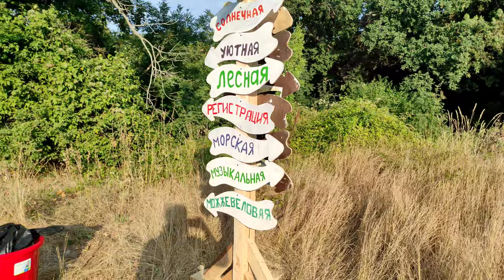правка Атланта простыми упражнениями. Друид (Андрей).Семейный Фестиваль Крылья 2022г Новороссийск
✨ Здрав будь Творецъ во плоти 🙏🏻
Я Меркул, занимаюсь исследованием СЕБЯ, делаю это посредствам Медитации и Духовных практик. Воспитываю свой характер и не гонюсь за деньгами. для меня главное БлагоЧестие и жить по Совести ✨ Разверни описание ✨

Компания появилась в результате интереса на КАЧЕСТВЕННУЮ МахАмарную продукцию у Единомышлеников. А так как Я сам
  изучаю его 🍄  действия на Ум, Душу, Тело. (Мой путь к Истоку, к Роду 🙏) То появилась коммерческая деятельность сопутствующая творчеству. Продукция Красного и Пантерного, а так же Ежевика Гребенчатого сертифицирована. Ассортимент очень ОГРОМЕН:(🍄 чаи пакетированные, капсулы в веганских оболочках, настойка от боли в суставах, крем для лица и нежных мест, мазь для заживления ушибов. А так же имеется Ежевик гребенчатый (помолом и в капсулах), Средство для чистки Шишковидной железы и другие легальные природные Дары.
А так же одежда и сувениры с Яркими принтами🍄
 🎁 купи себе на подарок футболку 😉)

Горжусь своей продукцией.
Консультирую при ЗАКАЗЕ.
Есть возможность пройти погружение под присмотром грамотного опытного специалиста в преображение ЛИЧНОСТИ в состояниеМедитации и Духовной практики 🙏

☝️ Это ЧАТ ДЛЯ ОБЩЕНИЯ

На фестивалях много уникальных Творцов, Целителей и Талантов.
И вот на фестивале Крылья был гость по прозвищу ДРУИД, и он как и Иисус делал чудеса, целил людей водой и Любовью 💖

ТВИЧ - тут проходят трансляции
Рекомендую жать Колокол 🔔  все уведомления (так не пропустишь новинку)
Читаю ВСЕ КОММЕНТАРИИ

Доброго времени 🤝